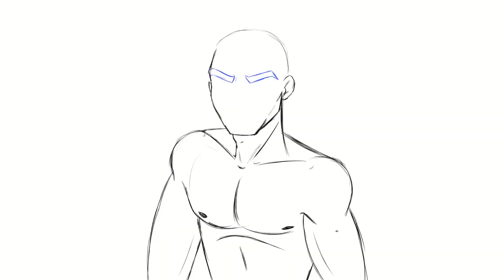OC Redraw Process Video ✨✨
Did a redraw of an old drawing from about a year ago! Twas a delightful experience 😌✨✨✨

Yes, I'm alive, and I shall start planning videos soon! Hang on tight ❤️❤️